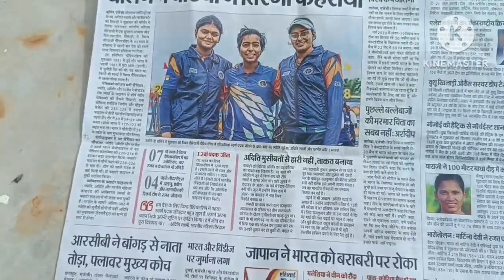कटहल के बीज को फेंकने से पहले विडियो जरूर देखें आज तक आपको किसी ने नहीं बताया होगा क्रिस्पी टिक्की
Hlo dosto
Kitchen bhandar ki duniya me aap sabka swagat hai
Aaj hum bnayenge bahut hi swadisht recipe
Kathal ke beej ke crispy tikki bnane ka aasaan tarika
Crispy tikki
Chatpata tikki
Teekha tikki
Indian recipe
Bhot hi aasaan tarike se bnaye testy crispy tikki